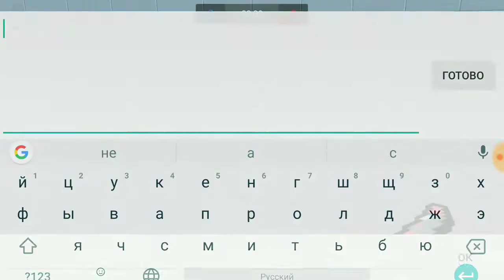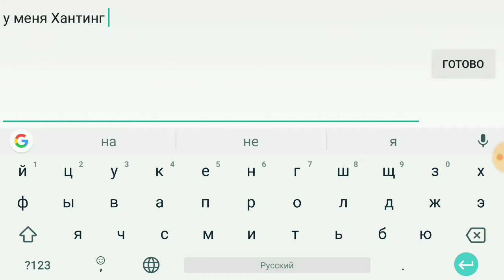КЕРАМБИТ_VS_ФАЛЬШИОН_VS_ХАНТИНГ КНАЙФ|Block Strike